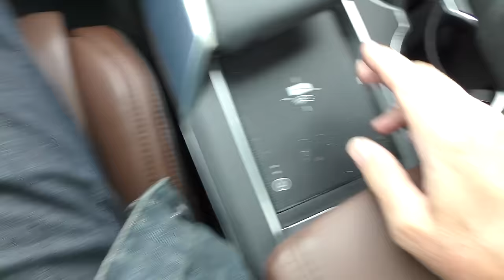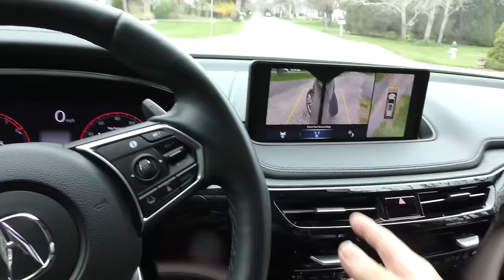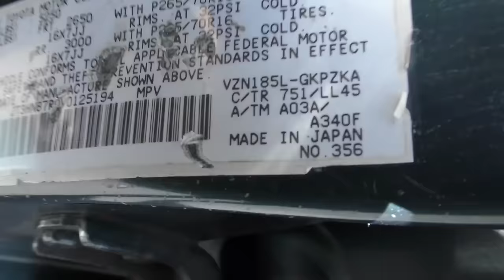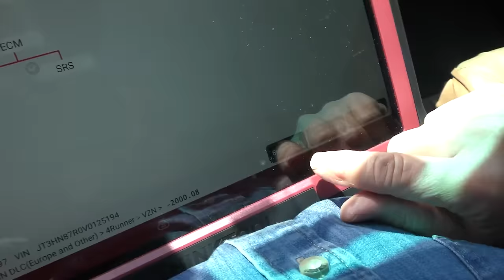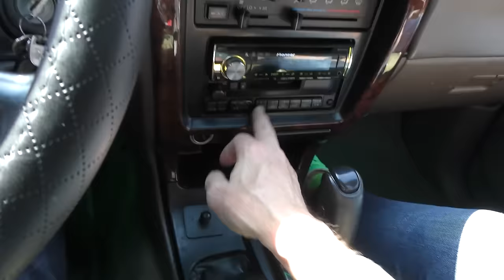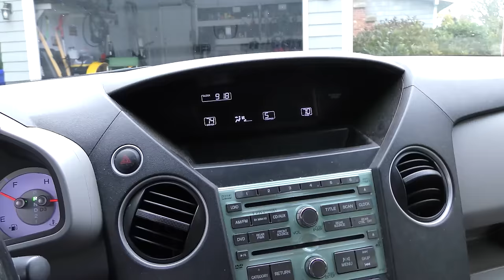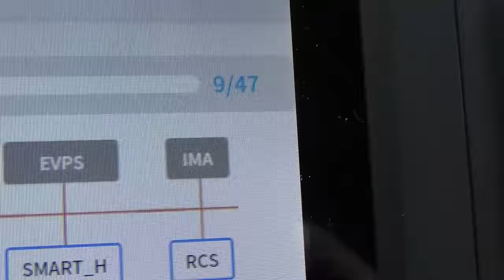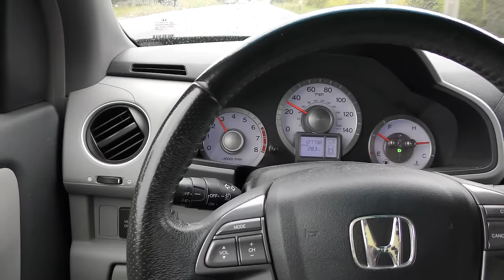3 SUVs That Will Last 500,000 Miles or More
3 SUVs That Will Last 500,000 Miles or More, DIY and car review with auto mechanic Scotty Kilmer. The most reliable cars and SUVS that will still be driving after 500,000 miles or more. The most reliable used SUVs. The most reliable used cars. High mileage SUVs worth buying. High mileage cars. Cars that last forever. Long lasting SUVs. Car Advice. DIY car repair with Scotty Kilmer, an auto mechanic for the last 54 years.

⬇️Scotty’s Top DIY Tools:
1. Bluetooth Scan Tool
2. Mid-Grade Scan Tool
3. My Fancy (Originally $5,000) Professional Scan Tool
4. Cheap Scan Tool
5. Dash Cam (Every Car Should Have One)
6. Basic Mechanic Tool Set
7. Professional Socket Set
8. Ratcheting Wrench Set
9. No Charging Required Car Jump Starter
10. Battery Pack Car Jump Starter

1. Bluetooth Scan Tool
2. Cheap Scan Tool
3. Professional Socket Set
4. Wrench Set
5. No Charging Required Car Jump Starter
6. Battery Pack Car Jump Starter

►Here's our weekly video schedule:
Tuesday: Auto repair video
Wednesday: Viewers car mod show off
Thursday: Viewer Car Question Video AND Live Car Q&A
Friday: Auto repair video
Saturday: Second Live Car Q&A
Sunday: Viewers car show off